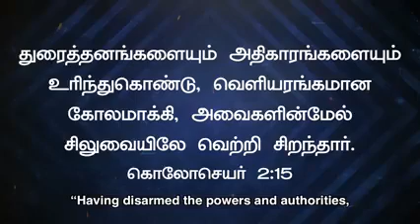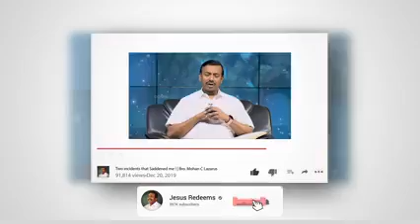உங்களுக்காக இயேசு சிலுவையிலே வெற்றி சிறந்தார் ! Walk with Jesus | Bro. Mohan C Lazarus | MARCH 14